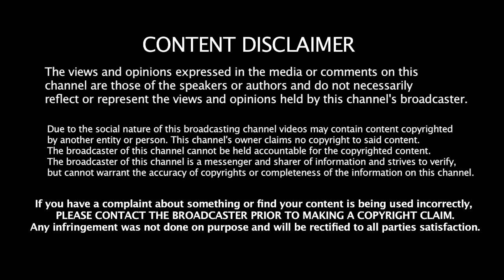A Mysterious Hand Suddenly Appears at the Side of the Pool | Viral Video